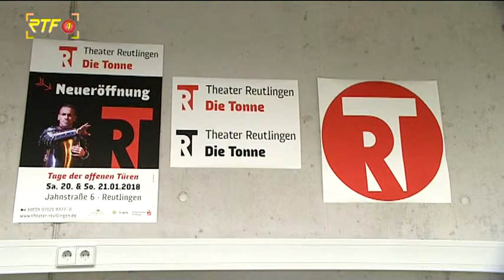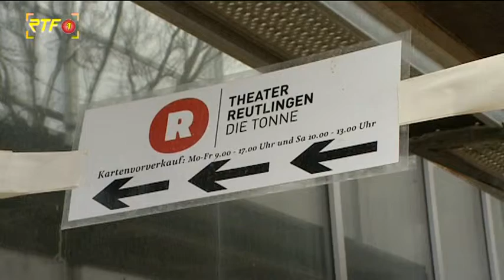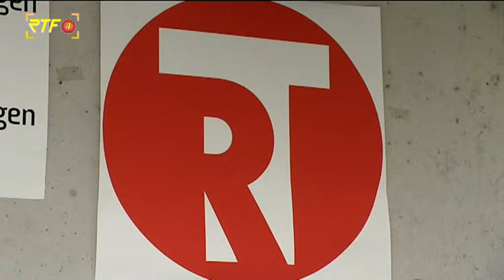Aus alt mach neu - Neues Logo der Tonne integriert Theater und Stadt